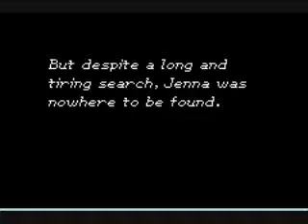Let's Play Golden Sun 77: Dialogue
With guest commentator Arglactable.

A lot of talking without much of a point to it.